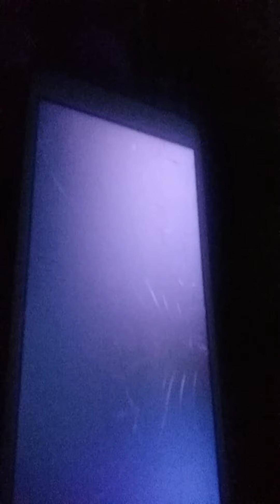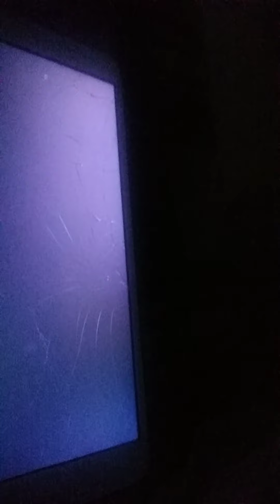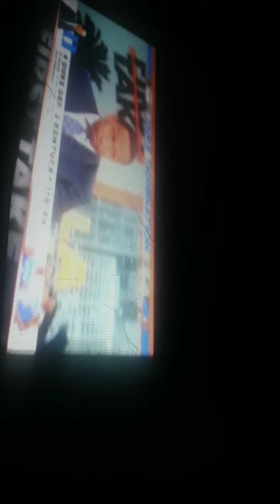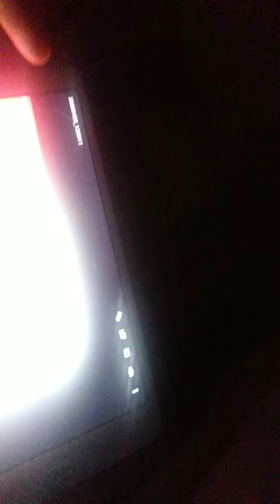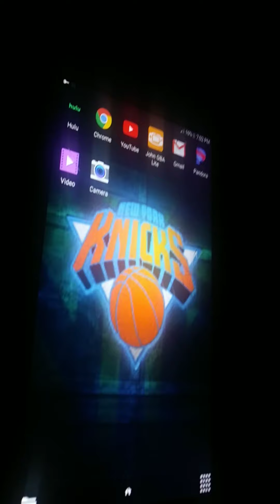RJ 🇨🇦 🏀 🔥 📹 Go Knicks